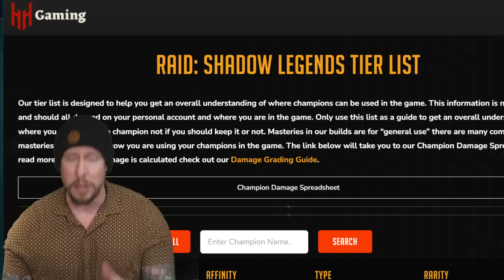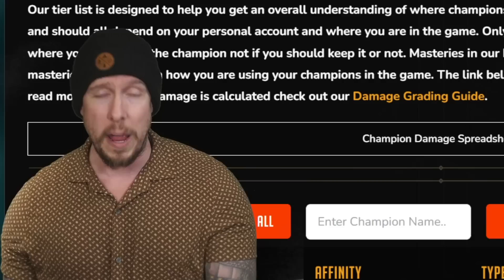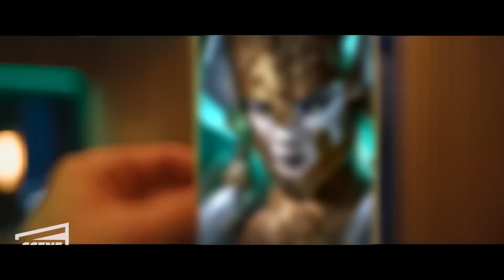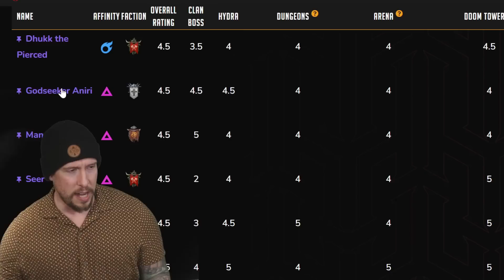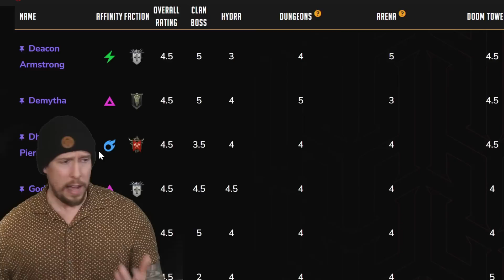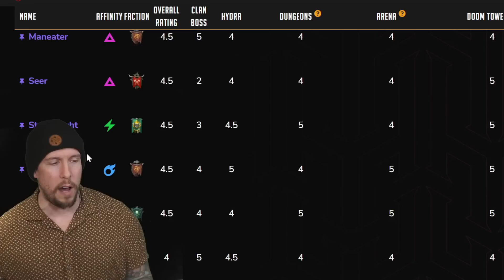HELL HADES RANKS 11 EPICS "A TIER" - IS HE RIGHT?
RAID Shadow Legends | Best Epic Champions on Hell Hades

Today we'll review the Hellhades.com epic tier list of RAID Shadow Legends champions.